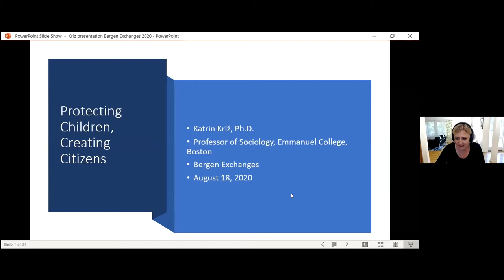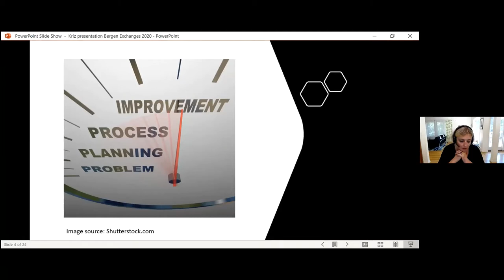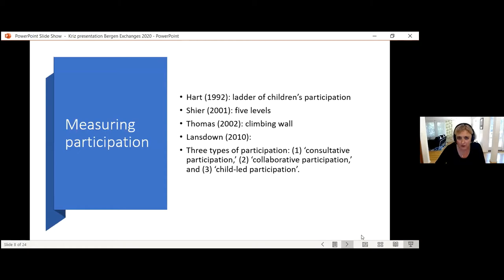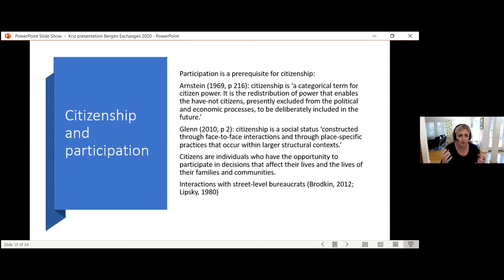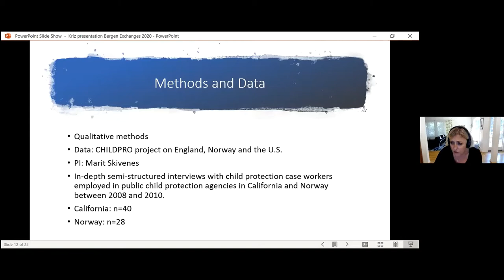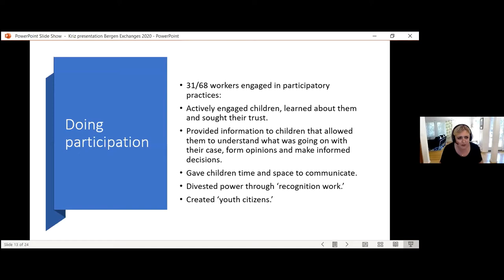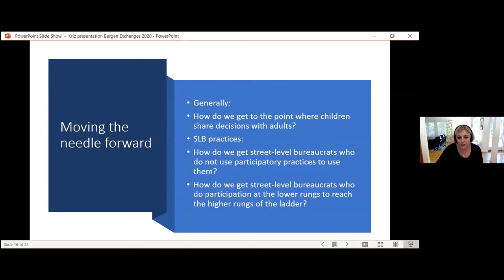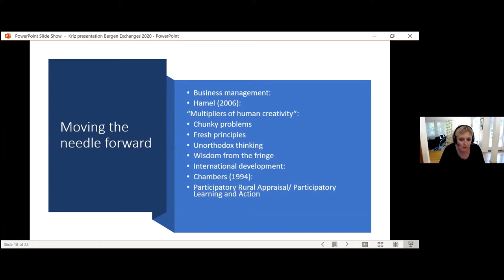Protecting Children, Creating Citizens: Participatory Child Protection Practice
Child participation is one of the core principles of the United Nations Convention on the Rights of the Child (CRC). The Convention asserts that children and young people have the right to freely express their views and that there is an obligation to listen to children’s views and to facilitate their participation in all matters affecting them within their families, schools, public services, institutions, government policies and judicial procedures.

Although the Convention on the Rights of the Child recently celebrated its 30th anniversary, there is still a way to go on securing children’s right to participation. What does research tell us about what inhibits and promotes children’s participation? And how can we ensure that the child’s needs and preferences are emphasized in decision-making and policy processes?